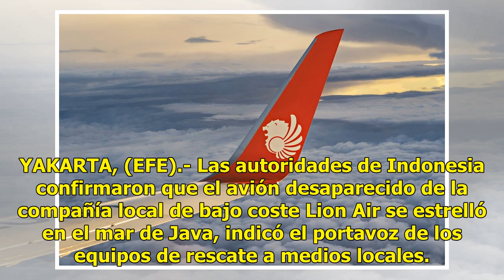Un avión de la compañía Lion Air se estrella en el mar de Java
YAKARTA, (EFE).- Las autoridades de Indonesia confirmaron que el avión desaparecido de la compañía local de bajo coste Lion Air se estrelló en el mar de Java, indicó el portavoz de los equipos de rescate a medios locales. “Se ha confirmado el accidente”, dijo Yusuf Latif, portavoz de los equipos de ...